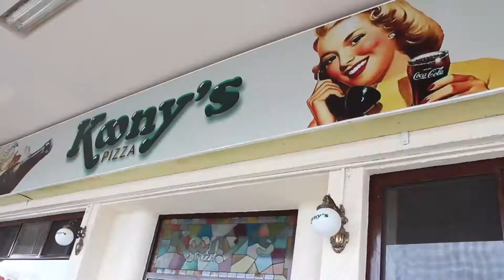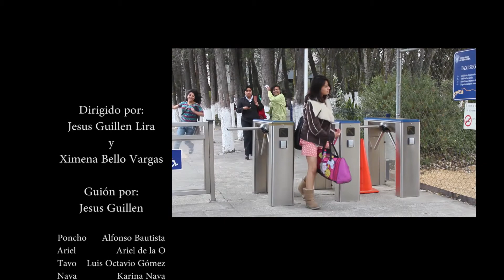Pizza para Dos